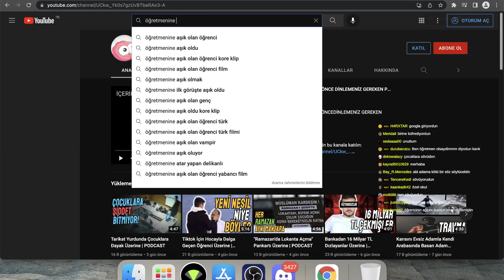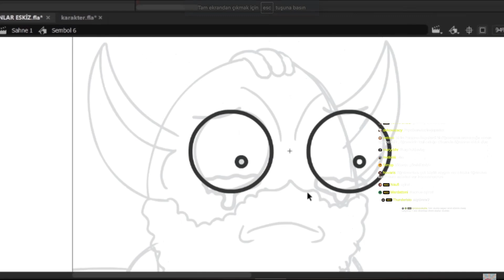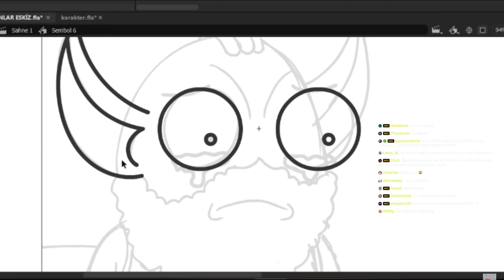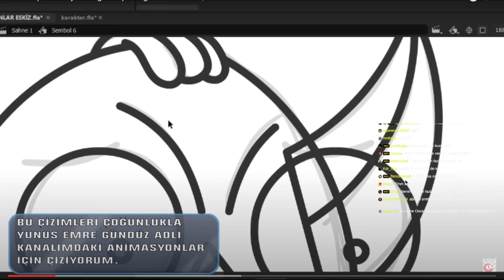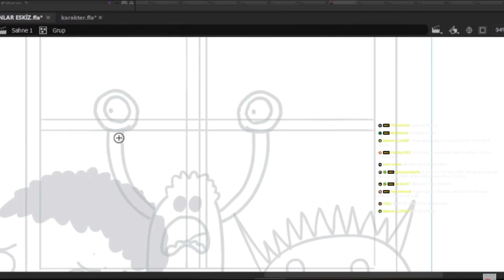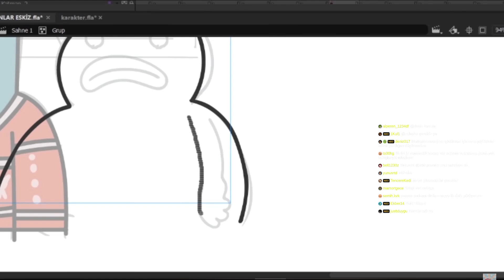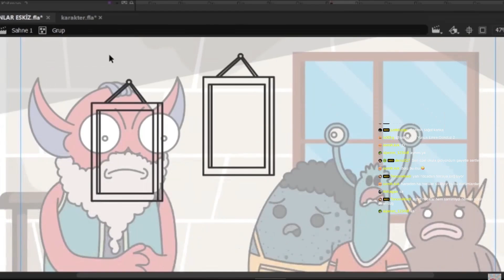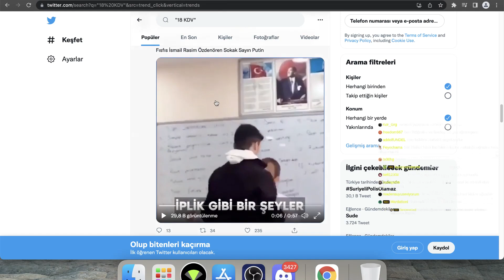Neo Toprak -''Tiktok İçin Hocayla Dalga Geçen Öğrenci Üzerine'' İzliyor (Yunus Emre Gündüz)